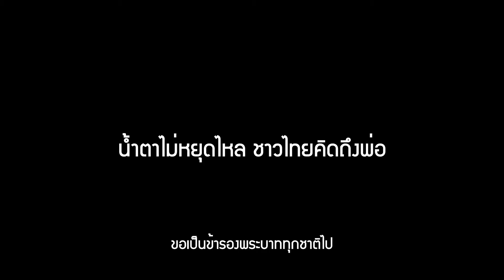เพลง : ดุจบิดามารดร ♥ เพลง : ตื่นเถิดไทย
เพลง  : ดุจบิดามารดร เพลงพระราชนิพนธ์ ของสมเด็จพระเทพรัตนราชสุดาฯ สยามบรมราชกุมารี  ม.ล.พวงร้อย อภัยวงศ์ ประพันธ์ทำนองเพลง
เพลง   : ตื่นเถิดไทย   ประพันธ์ โดย ท่านผู้หญิง หม่อมหลวงมณีรัตน์ บุนนาค เรียบเรียงเสียงประสานโดย หม่อมหลวงอัศนี ปราโมช

  รักชาติยอมสละแม้ ชีวี
       รักเกียรติจงเจตน์พลี ชีพได้
       รักราชมุ่งภักดี รองบาท
       รักศาสน์ราญเศิกไส้ เพื่อเกื้อพระศาสนาฯ
       อันสยามเป็นบ้านเกิด เมืองนอน
       ดุจบิดามารดร เปรียบได้
       ยามสุขสโมสร ทุกเมื่อ
       ยามศึกทุกข์ยากไร้ ปลาตเร้นฤาควรฯ

เราเผ่าไทย ต่างคนจากแดนไกล

ต่างมารวมใจ สามัคคีทุกหมู่เหล่า พวกเราพร้อมพรั่ง

งามถิ่นเรา ถิ่นไทย ในแดนทอง

แหล่งดีคนปอง ไทยเข้าครองต้องรวมกัน ผูกพันรักเผ่า

โบราณนานมาชาติไทยแกร่งเกรียงไกรกล้า

ฝ่าฟันมาทุกเวลาไม่หวั่น

พรั่นพรึงอันตราย ผ่านความลำเค็ญ

ร้อนเย็นมิหน่าย ทอดกายเป็นชาติพลี

ตื่นเถิดไทย มาพร้อมใจน้องพี่

เราเลือดไทยเสรี ปฐพีรักยิ่ง

ตื่นเถิดไทย มาพร้อมใจทุกฝ่าย

เรามิยอมแพ้พ่าย ศัตรูร้ายมุ่ง

โบราณนานมา ชาติไทยแกร่งเกรียงไกรกล้า